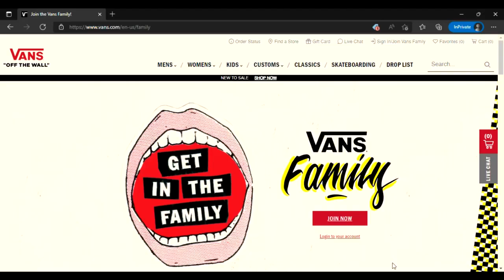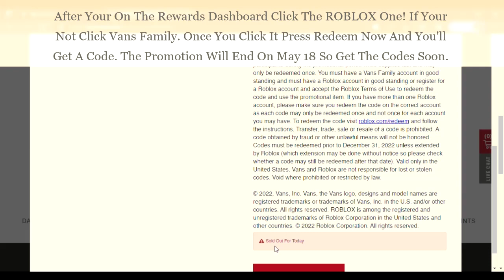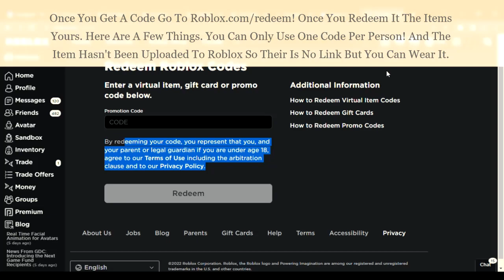[PROMOCODE] HOW TO GET VANS BLACK-WHITE CHECKERBOARD SUNGLASSES! [ROBLOX FREE ITEMS]